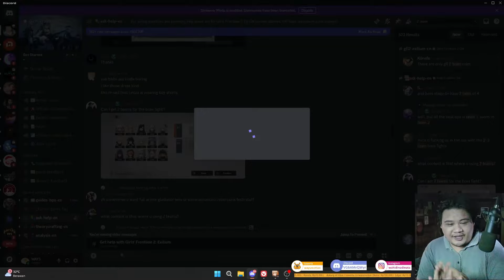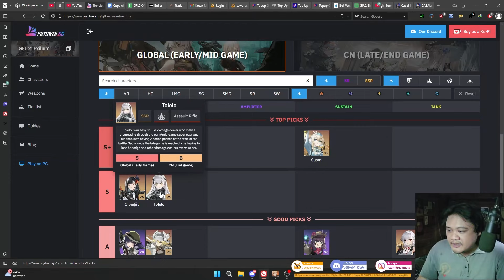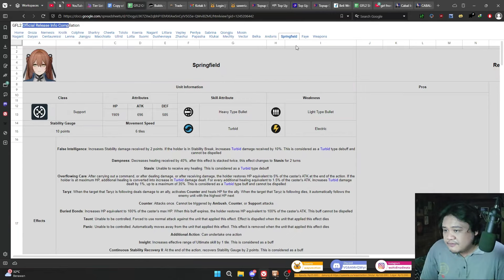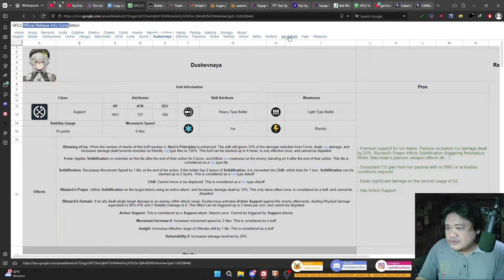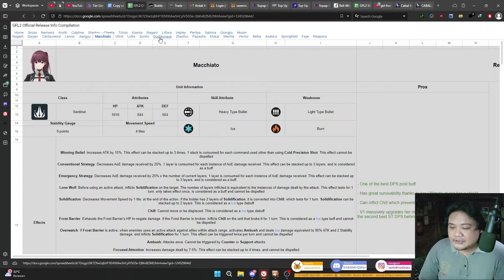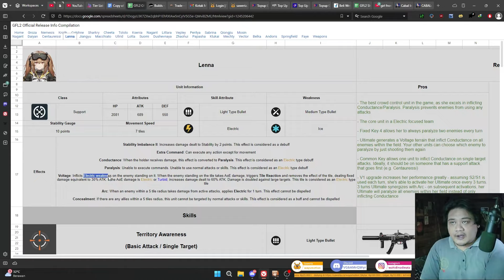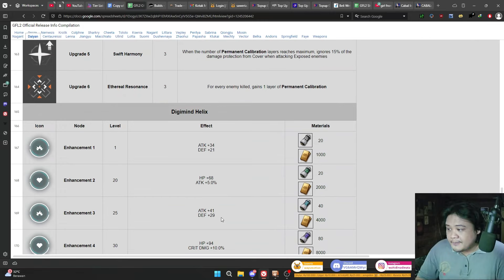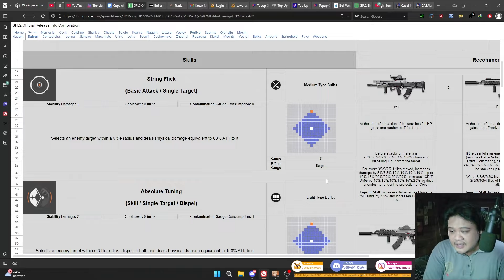Berapa Banyak Tim yang kita butuhkan? Girl Frontline 2 Exilium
📱Link Download UgPhone👇：
Download lewat link dapatkan Diskon Rp 8000, dan perpanjang durasi secara gratis!
Anda juga bisa download lewat Play Store / Apple Store